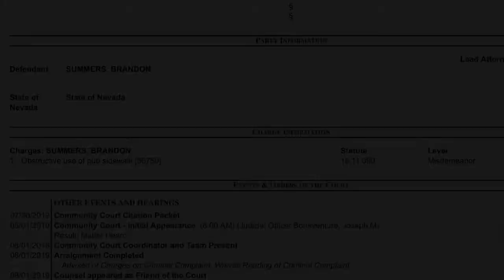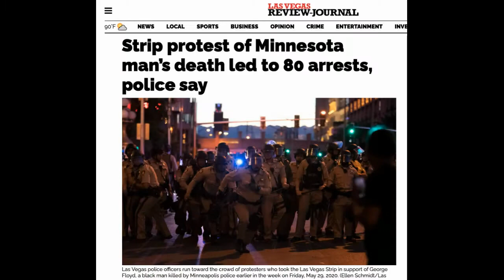Street Performers in Las Vegas Continue To Face Harassment (2021)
Performing on the street (even for tips) should be legal, but in Sin City, performers have to jump through hoops to stay out of handcuffs. Brandon Summers, proprietor of BuskLV.info, speaks to Clark County Commissioners about the issues experienced by 1st amendment activities on the Las Vegas Strip.

Clark County Board of County Commissioners meeting
July 20, 2021
Clark County Government Center
500 S Grand Central Pkwy 6th Floor, Las Vegas, NV 89155

"If I were to do what the [Las Vegas Youth Camerata Orchestra] was doing today on the strip, and staying stationary; I would probably get a ticket... and I'd probably land myself at CCDC [Clark County Detention Center] if I decided to not leave where I was standing and playing. And that's happened to me several times. Unfortunately, I have a criminal record, no convictions. My criminal history goes back to 2011. That was the first time I was cited for obstruction of sidewalk. And that's continued until 2018 in a situation in which my violin was impounded as evidence in retaliation for filming. I just think that this issue needs to be revisited at some point in time. There are problems with county code chapter 16 with its intent; but in terms of enforcement by Metro [Las Vegas Metropolitan Police Department], they have gone to zero-tolerance; and as a tactic to dissuade people from performing, they have decided to start impounding their instruments and the tools of their trade to discourage them from performing."